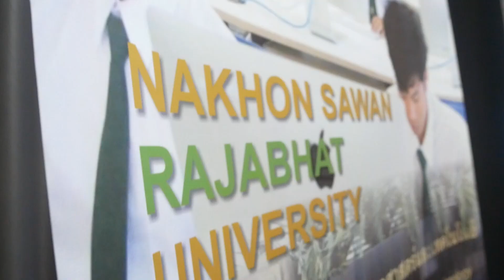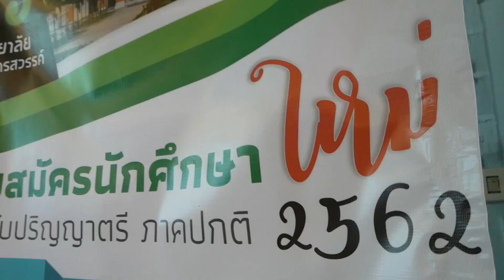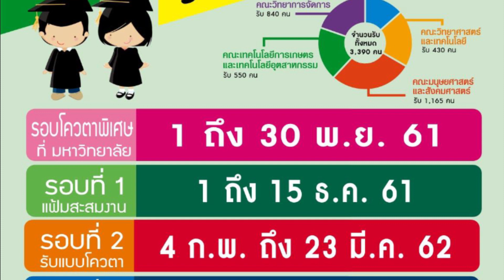บรรยากาศการแนะแนวทางสู่รั้วราชภัฏนครสวรรค์ TCAS62 ณ โรงเรียนแม่วงก์พิทยาคม [Full HD]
มหาวิทยาลัยราชภัฏนครสวรรค์ โดยสำนักส่งเสริมวิชาการและงานทะเบียน จัดโครงการแนะแนวทางสู่รั้วมหาวิทยาลัยราชภัฏนครสวรรค์ "เลือกสาขาที่ใช่ เรียนในสาขาที่ชอบ" โดยเมื่อวันที่ 16 พฤศจิกายน 2561 ได้เข้าแนะแนวทางศึกษาต่อให้น้องๆ นักเรียนโรงเรียนแม่วงก์พิทยาคม อ.แม่วงก์ จ.นครสวรรค์ ซึ่งได้รับความสนใจจากน้องๆ นักเรียนที่มาร่วมกิจกรรมเป็นอย่างดี

สำหรับโครงการแนะแนวทางสู่รั้วมหาวิทยาลัยราชภัฏนครสวรรค์ จัดขึ้นเพื่อประชาสัมพันธ์หลักสูตรต่างๆ ของมหาวิทยาลัยฯ รวมถึงการรับสมัครเข้าศึกษาต่อสถาบันอุดมศึกษา ในระบบ TCAS ซึ่งน้องๆ จะได้มีแนวทางในการศึกษาต่อในระดับอุดมศึกษาในสาขาวิชาที่ตนเองสนใจ โดยมีโรงเรียนต่างๆ ในจังหวัดนครสวรรค์ และจังหวัดใกล้เคียงให้การตอบรับโครงการนี้ และจะเข้าแนะแนวทางการศึกษาต่อในโรงเรียนต่างๆ ตลอดช่วงเดือนพฤศจิกายน 2561 ถึงเดือนมกราคม 2562

มหาวิทยาลัยราชภัฏนครสวรรค์ มีกำหนดเปิดรับสมัครนักศึกษาใหม่ ปีการศึกษา 2562 รอบโควต้าพิเศษ ระหว่างวันที่ 1-30 พฤศจิกายน 2561 รอบแฟ้มสะสมงานระหว่างวันที่ 1-15 ธันวาคม 2561 โดยสามารถดูรายละเอียดเพิ่มเติมและสมัครเรียนออนไลน์ได้ที่

งานประชาสัมพันธ์และสื่อสารองค์กร
‪มหาวิทยาลัยราชภัฏนครสวรรค์